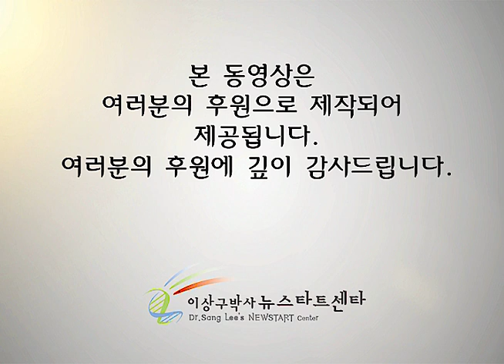R225 건강요리강습